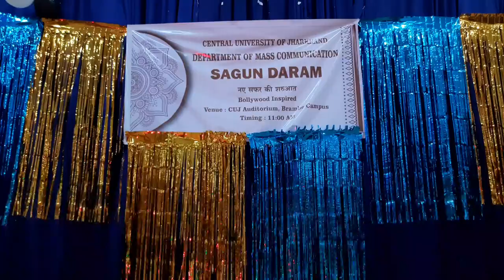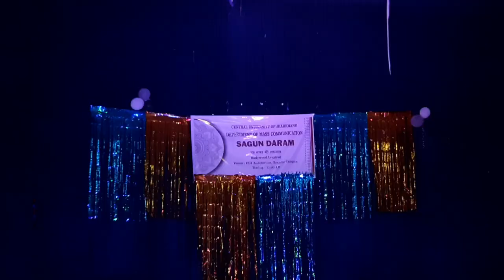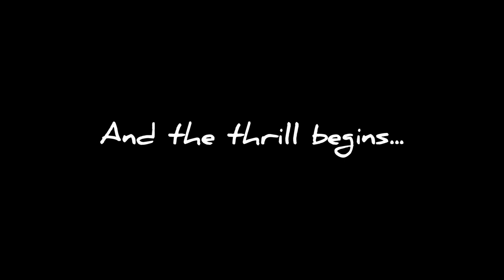And the thrill begins... | Central University of Jharkhand | Department of Mass Communication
So here it is! The vlog of our fresher's party 2023 at Central University of Jharkhand, Department of Mass Communication. We had fun, we enjoyed together and started our journey of university life together. ❤✨️